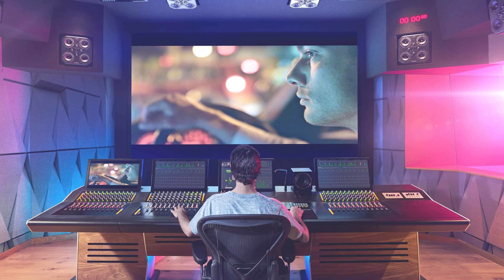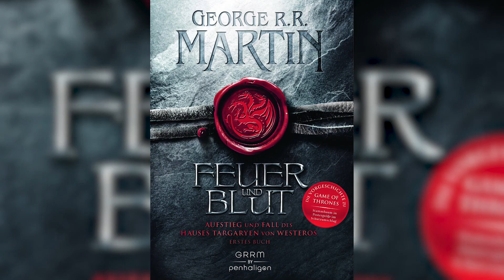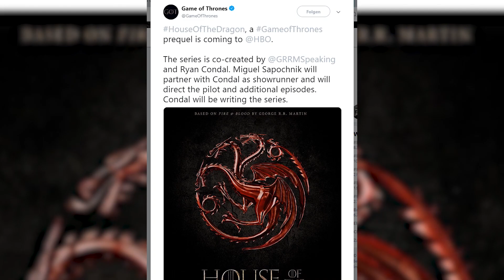GAME OF THRONES PREQUEL ABGELEHNT ! ♦ NEUES PREQUEL ANGEKÜNDIGT ❄🔥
Game of Thrones Prequel | abgesagt | Red&Blue - media

game of thrones prequel game of thrones prequel bloodmoon game of thrones season 8 game of thrones staffel 8 got Prequel Spin-off spinoff Fakten release game of thrones deutsch got prequel Bloodmoon the long night game of thrones Trailer deutsch german Inhalt infos details Info HBO Jane Goldman Naomi Watts Prequel abgelehnt abgesagt gecancelt Feuer und Blut Fire and Blood Feuer und Blut Prequel Miguel Sapochnik Ryan Condall Game of Thrones prequel abgelehnt
Wenn dir das Video gefällt, zeig es uns mit einem Abo, einem netten Kommentar und einem Like.